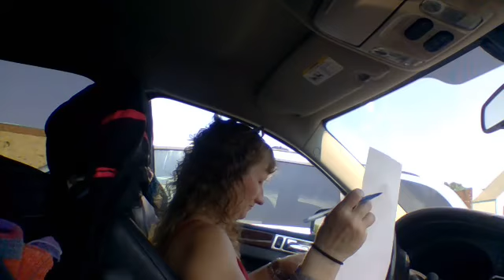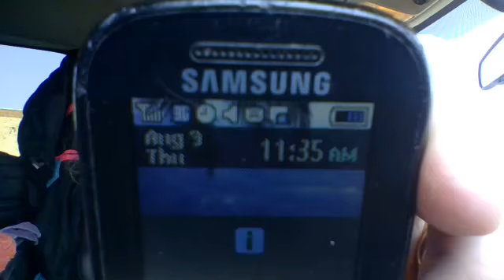20170803 11 24 47 GANGSTALKED-INSPIRA SEWELL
YOU LIES ARE GOING TO BACKFIRE ON YOU ALL...NOW WHO lying  TODAY .face me.WHERE ARE MY COURT PAPERS YOU LIARS.